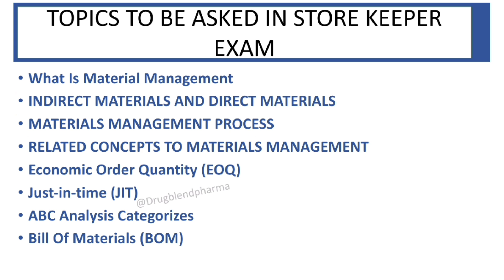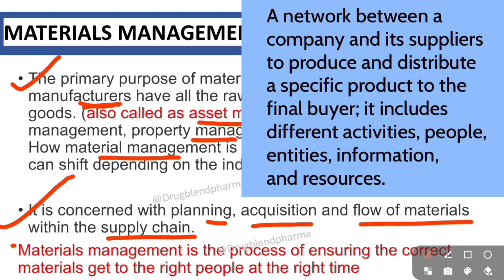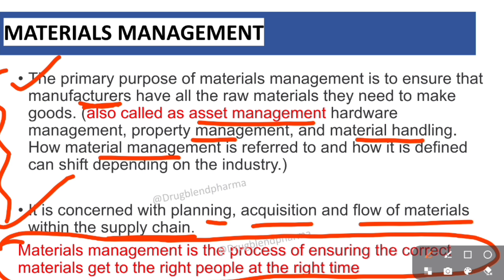Material Management Notes in Hindi For Store Keeper Exam